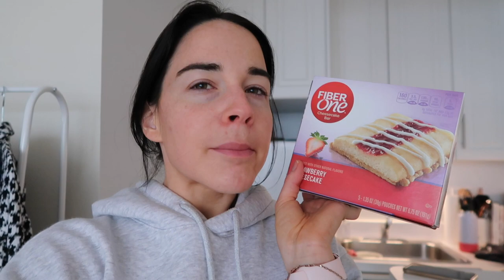NYC DAYS IN MY LIFE VLOG: tjmaxx haul, ulta haul, mediterranean bowls, shopping in the city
Hey everyone, I’m Laura! I make fashion, and lifestyle videos and live in NYC.